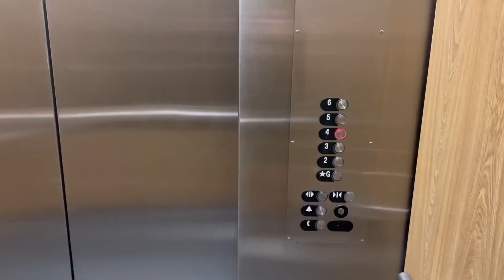12학년 주목! 웨스턴 대학교 기숙사 투어 | 신입생들의 상큼발랄 방 소개, 유익함과 재미까지 사로잡은 기숙사 소개 💜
*WithUFM은 캐나다 런던에 위치한 Western University 한인 라디오 클럽입니다.
**WithUFM 라디오 방송은 매주 일요일 5:30 pm (EST) 에 진행됩니다

00:00 start
00:18 런던 홀
06:33 온타리오 홀
14:08 에섹스 홀

☟더 빠르게 WithUFM 소식을 받고 싶다면? ☟